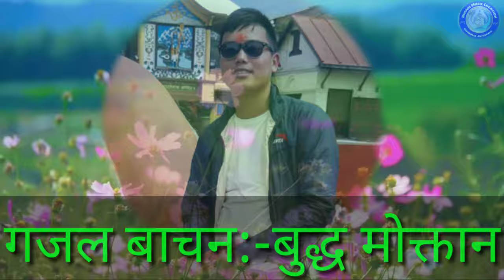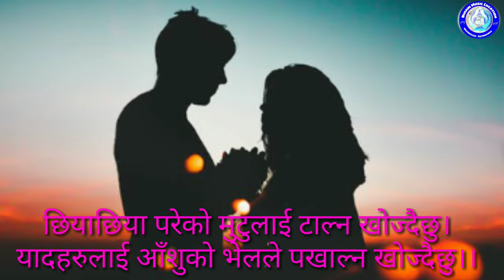गजल संग्रह Santosh B.k.|Buddha Moktan|Bhoju Ruchal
गजल संग्रह
लेखक:- सन्तोष बि.क.
कार्यक्रम प्रस्तोता:- भोजु रुचाल
गजल वाचन:-बुध्द मोक्तान
पोस्ट प्रोडक्सन:- बिहानी म्युजिक क्रियसन प्रा.ली.९८४५४५५६१९

हामी कलाको सम्मान गर्ने छौँ।यदि तपाईहरु संगपनि कुनै प्रतिभाहरु छन् भने हामीलाई सम्झनुहोस् हामी तपाईको कलालाई सबै समक्ष पुर्याउन मद्दत गर्ने छौँ ।
Description
तपाईले यस युटुब च्यानलमा रहेका हरेक भिडियोहरु हेरेर प्रतिकृया दिन नभुल्नु होला । यस युटुब च्यानललाई Subscribe पनि गरीदिनु होला साथेै यस च्यानल मा रहेका गीत, संगीत तथा Video हरु कपि, Download गरी अन्य Channel मा upload गरेको पाएमा प्रचालित कानुन बमोजिम कडा भन्दा कडा कारबाही गरिनेछ । Embedding to a website is allowed.